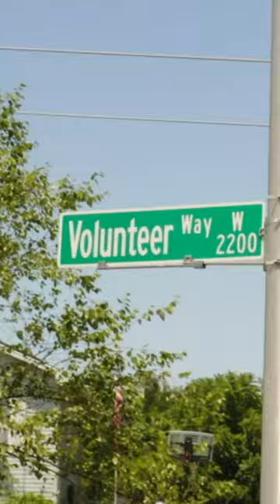Gypsy Rose's Punishment | The Prison Confessions of Gypsy Rose Blanchard | Lifetime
Gypsy Rose is punished by her mom.